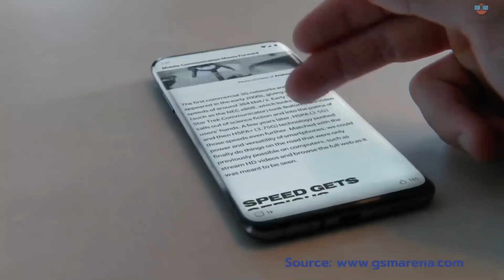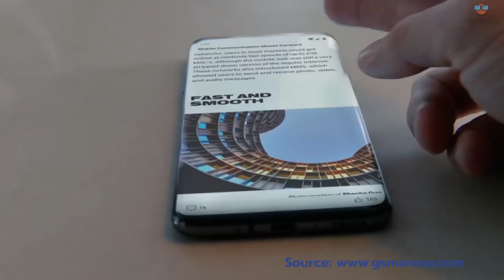รู้ก่อนซื้อ OnePlus 7 Pro นักฆ่าเรือธงตัวจริง แรงจริง จัดเต็มจริง